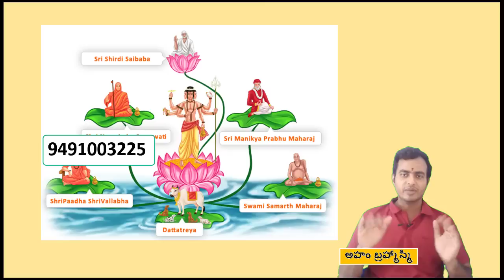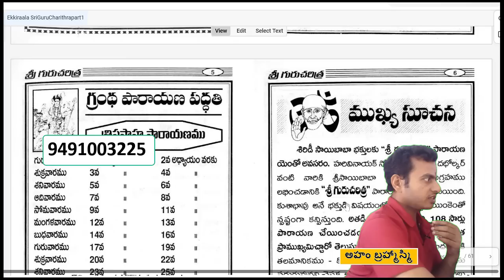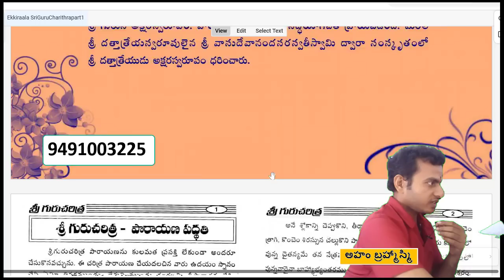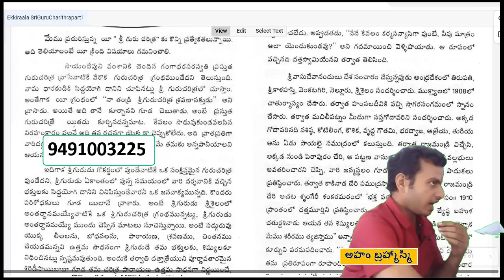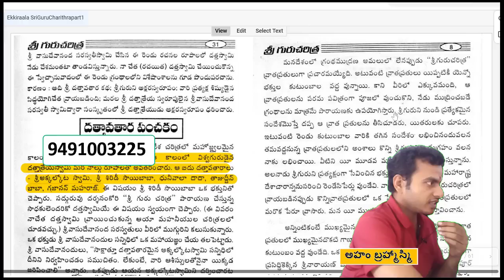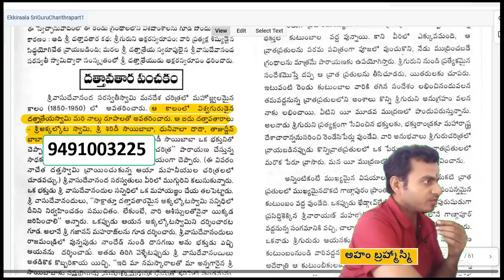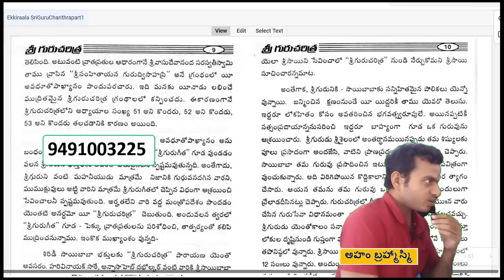సాయిబు కోసం గురుచరిత్రనే కలుషితం చేశారు| Which Guru Charitra is Authentic